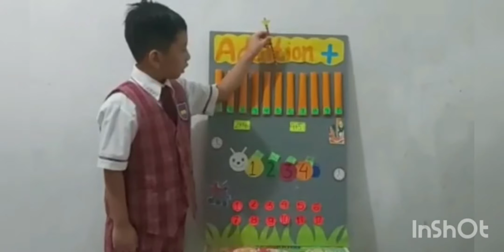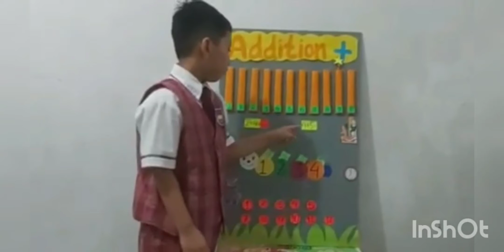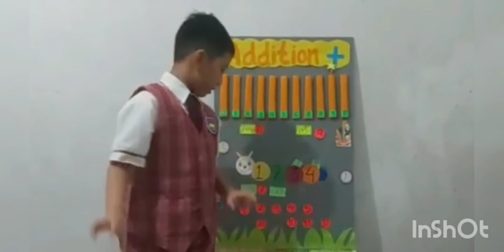EMS-1B-CHRISTVAM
EMS Competition 2020-1B-CHRISTVAM-MATHEMATICS